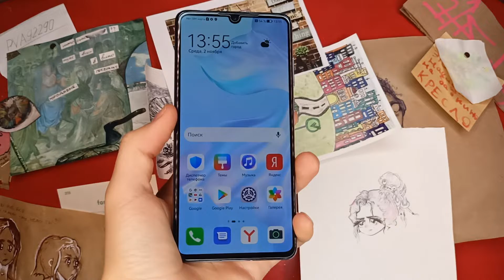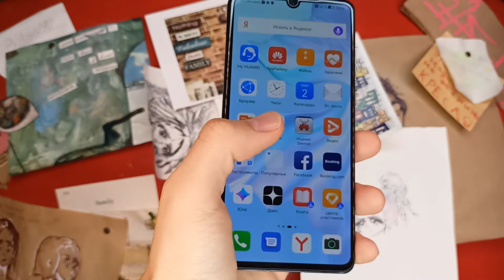Обзор Huawei p30 6/128 для Авито